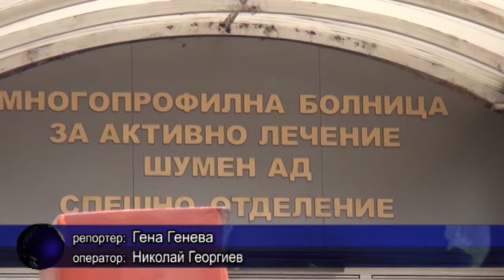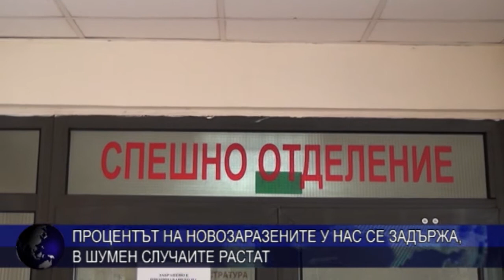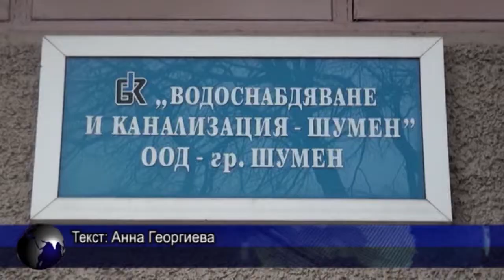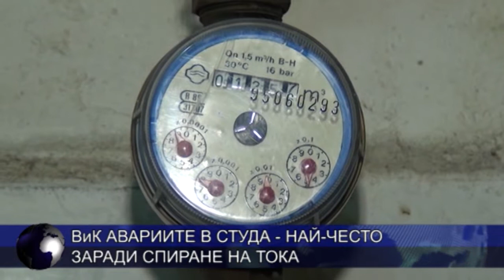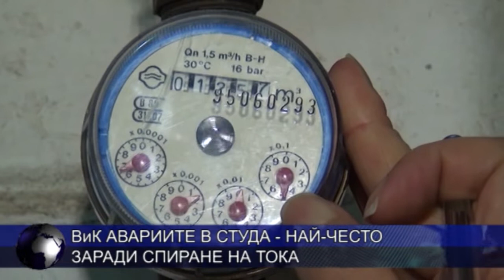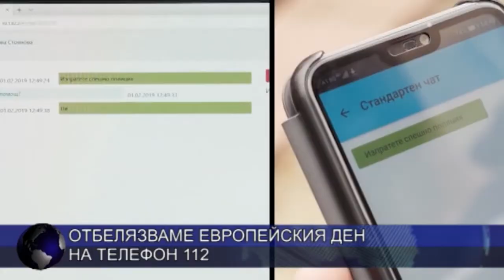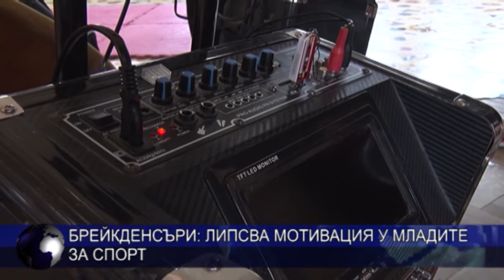ЦЕНТРАЛНА ЕМИСИЯ НОВИНИ 11 02 2021